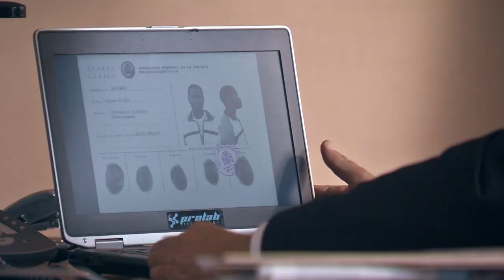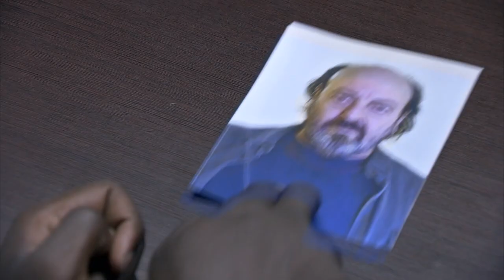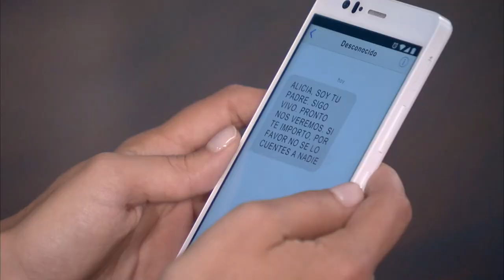Servir Y Proteger Capitulo 385 Completo